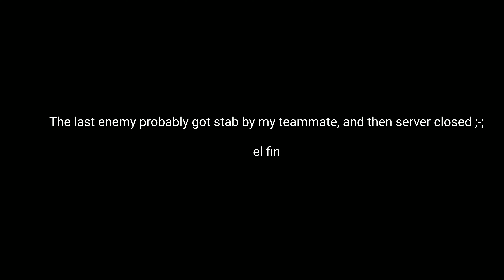Some bedwars video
old edited video, i should've upload this from a along time ago after i edit it, but i didnt